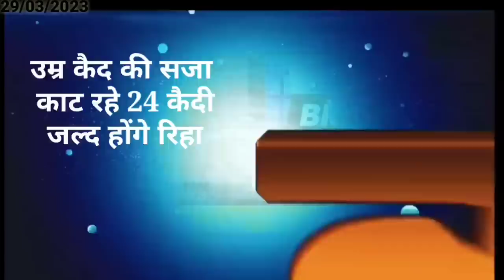आज 30 मार्च 2023 झारखंड की ताजा खबर ।। Today Jharkhand News, Jharkhand Breaking News Cm Hemant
2020, Jtet 2021, Jtet 2022, झारखंड शिक्षक बहाली, नियुक्ति 2020, नियुक्ति 2022, Berojgari Bhatta Jharkhand, Jharkhand Berojgari Bhatta 2022, jharkhandi news